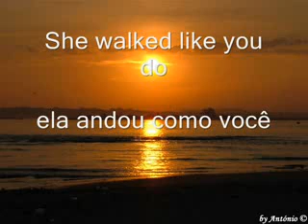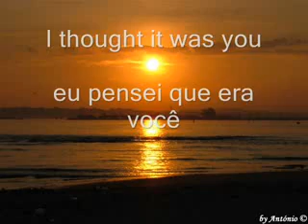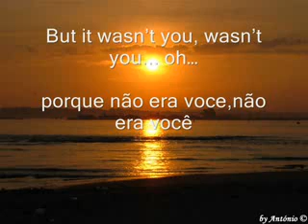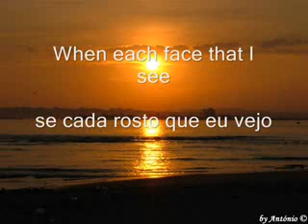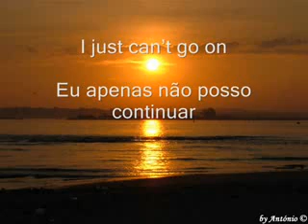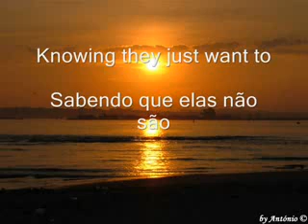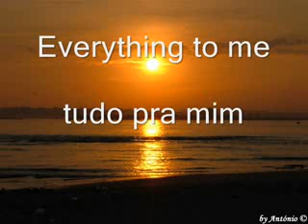You Are Everything-Rod Stewart.flv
"You Are Everything" is a soul song written by Thom Bell and Linda Creed.